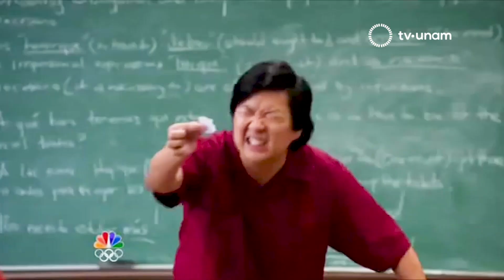Pruebas previas de COVID-19 para viajar. La clínica del viajero de la UNAM en el aeropuerto CDMX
Varios países están pidiendo a los viajeros pruebas negativas de COVID-19 para ingresar. En esta emisión de La UNAM Responde, de la mano del Dr. Jorge Baruch, responsable de la Clínica del Viajero de la UNAM, la cual se ubica en el Aeropuerto Internacional de la Ciudad de México, conoceremos los detalles de estas medidas para los viajeros.

“Actualmente, ante la necesidad de contar con estas pruebas rápidas de diagnóstico en los viajeros con un tiempo muy corto antes de abordar, pues también estamos instalando un Módulo de toma de muestras, adyacente a la terminal uno y estamos en espera de que el aeropuerto nos designe un espacio tanto en la terminal dos como en la terminal uno en las zonas de ascenso y descenso en los banquetones para poder también instalar centros de toma de muestras en estos lugares.”

En entrevista con Rosa Brizuela, el Dr. Baruch comenta que están trabajando con todas las aerolíneas para que sus viajeros cumplan con los requerimientos sanitarios. Para saber más detalles sobre los módulos de atención pueden entrar a la página clinicadelviajero.unam.mx

“La Clínica del Viajero de la UNAM tiene todo el conocimiento y toda la experiencia necesaria para poder montar este tipo de operativos provisionales sobre todo para aquellos viajeros salientes que requieren cumplir con este tipo de requerimientos dentro de las instalaciones aeroportuarias y aquellos viajeros en conexión.”

“Los objetivos al momento de que los países implementan este tipo de restricciones a todos sus viajeros entrantes, es precisamente disminuir el número de contagios dentro de las cabinas de avión, pero también el número de personas contagiantes arribando a sus países, sobre todo también alargar el tiempo en el cual ingresan las nuevas variantes a sus regiones, precisamente porque esto pudiera llegar a impactar de manera negativa en la velocidad de la transmisión.”

DESCUBRE NUESTRAS INTERESANTES CÁPSULAS

No Memes: El avance de la tecnología hace posible que el trabajo polémico de los árbitros en un partido de futbol se diluya con la ayuda de robots.